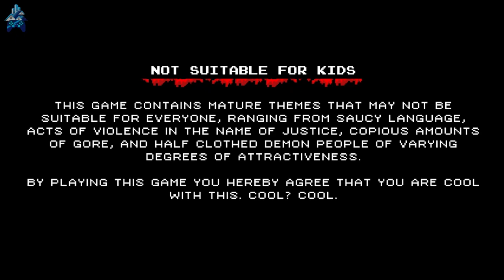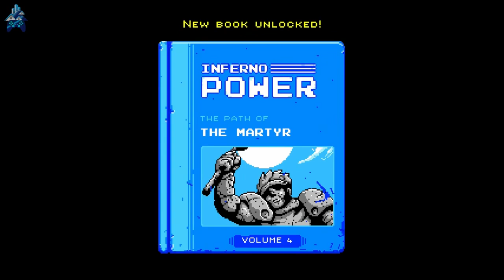2023.02.11 OLD SCHOOL DEMON SLAYING [Infernax - Full Game] | Downtown Gameplay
This retro side scroller, Infernax, feels like a cool homage to the days of Castlevania, so since it is leaving Game Pass this month, DowntownCMBrown figured he'd check it out!

Game Details
Title: Infernax
Developer: Berzerk Studio
Publisher: The Arcade Crew
Director: Étienne Jean
Producer: Simon Lachance
Programmers: François-Xavier Vézina, Shayne Wheeler
Artists: Émilie Bourget, Marc-Antoine Jean
Writers: Hunter Bond, Mike Ducarme
Composer: Jason Létourneau
Engine: Unity
Platform: Xbox Series X/S
Release: February 14, 2022
Genre: Metroidvania
Mode: Single-player

Game Overview
Infernax is a 2D Metroidvania developed by Berzerk Studio and published by The Arcade Crew. It was released on February 14, 2022 for Nintendo Switch, PlayStation 4, Windows, Xbox One, Xbox Series X/S. The game follows the knight Alcedor, who finds his village overrun by monsters upon returning from the Crusades. Infernax received generally favorable reviews.

Video Record Date: February 11, 2023